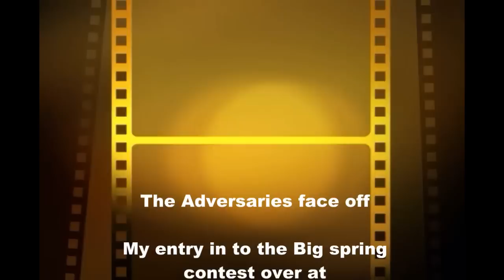Godzilla Diorama: Slide show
In this slide show I show off the completed diorama